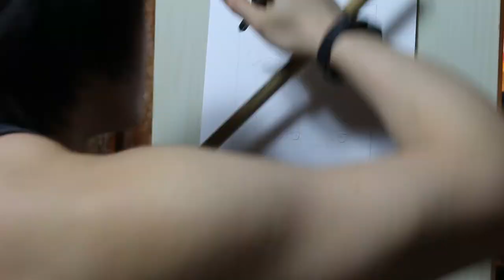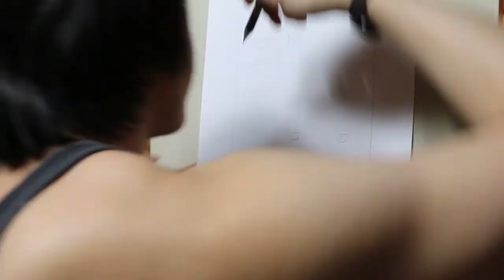Painting of Robert Pattinson (work in process 1)